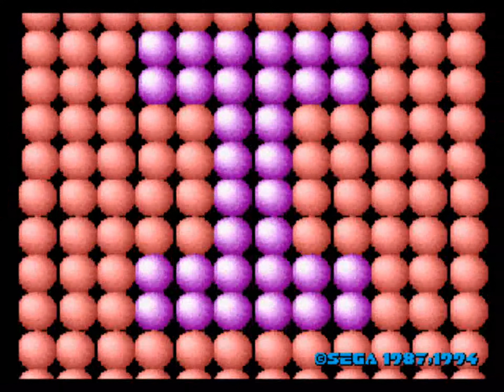SEGA 32X - After Burner Complete - GamePlay [4K:50fps]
This is a fantastic game that looks amazing, however it's hard to understand what is going on the screen :D